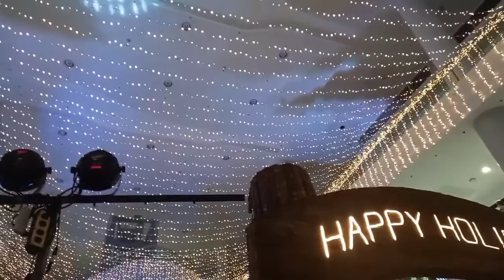CHRISTMAS TREE LIGHTING OF SM CONSOLACION CEBU | WOODLAND INSPITED | IAMBONGKIE OFFICIAL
Tuloy-tuloy padin ang PASKO
even christmas tree Lg makita mo
Sasabihin mo tLgang buhay na buhay
Ang pasko.